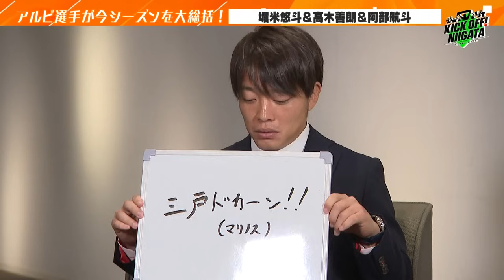アルビ堀米主将・高木選手・阿部選手のシーズン総括プレミアムトーク！それぞれが選ぶベストプレーに全員納得！阿部選手の隠れたプレーの爆笑舞台裏(笑)KICK OFF! NIIGATA 12月23日放送回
新潟のサッカーを全力で応援する番組「KICK OFF! NIIGATA」！
番組では6年ぶりにJ1に舞台で戦うアルビレックス新潟の話題や地域のサッカー情報などを満載に紹介します。新潟で毎週土曜日11:35～11:50放送！

先日2023年シーズンを終えたアルビレックス新潟から、キャプテン堀米・高木・阿部の3選手が
今シーズンのアルビを総括する座談会「プレミアムトーク」に参戦！
３選手が今シーズンの試合を振り返って選ぶ“ベストプレー”とは・・・！？
また、堀米・高木選手は阿部選手の隠れたプレーについて解説！その爆笑の舞台裏話も(笑)

そして先週に引き続き今月の全国大会に新潟代表として出場する
グランセナ新潟FCジュニア（新潟市）が絆リフティングに挑戦！